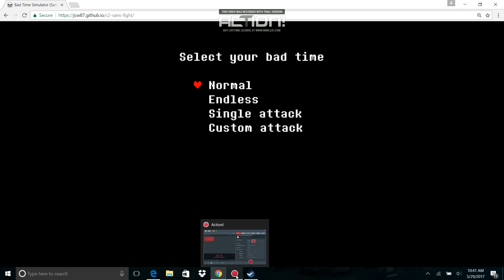Sans Battle (Bad Time Simulator)